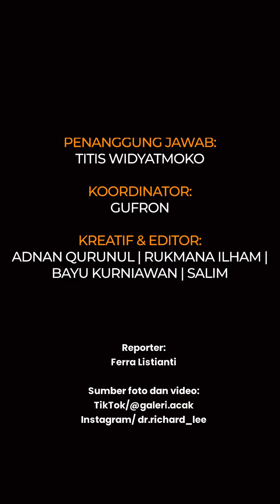Wajah asli dr Richard Lee saat diwawancara jadi sorotan, sampai bikin netizen syok